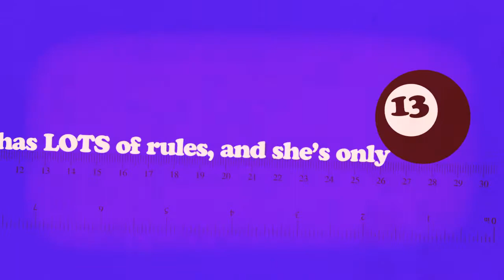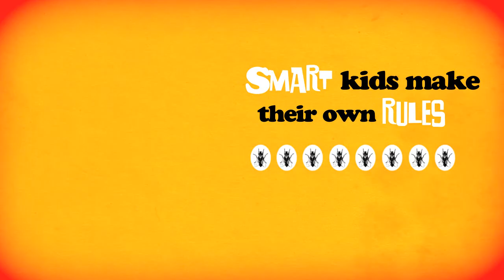Lauren Child - Meet Ruby Redfort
Meet Ruby Redfort : Every smart kid's smart kid.

From the award-winning Lauren Child, out now.